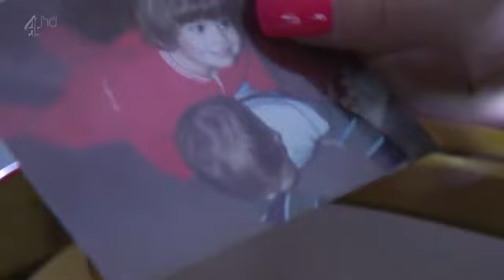Hollyoaks April 17th 2014 - 2/2 (Sandy is caught in the crossfire)